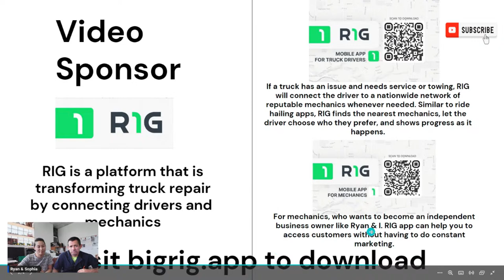Common Issues with Emission Truck ( DPF, DOC, SCR & One Box issues)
RIG is a platform that is transforming truck repair by connecting drivers and mechanics.
visit bigrig.app to download

Business Information:
➔ Diesel Emissions Specialists (service) - Best after-treatment emissions shop to diagnose and repair your diesel emissions system (EGR circuit, DOC, DPF, SCR, and DEF).
➔ DPF Discounter - Shop the largest collection of DPF, DOC, SCR & One Box and other diesel parts at a price you will like!
➔ Polar Fox eAPU - Get the most advanced electric APU powered by Lithium Starting Batteries from Polar Fox Technologies today!

Awesome Products and Services We Recommend:
► Rock Rooster offers the best work boots for you.